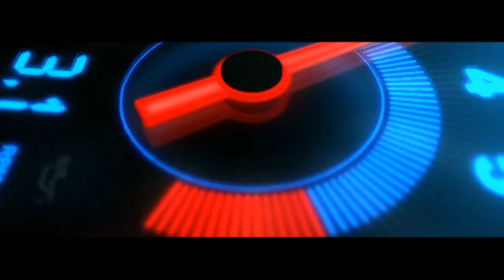How To Clean Rusty Car Radiator | How To Change Car Radiator Coolant | Coolant + Distilled Water